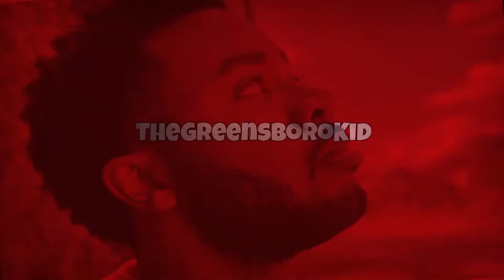IT’S LOOKING SCARY FR!!! Mac McClung Texas Tech Highlights Reaction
Verse of the day:
“Enter into his gates with thanksgiving, and into his courts with praise: be thankful unto him, and bless his name. For the Lord is good; his mercy is everlasting; and his truth endureth to all generations.”
‭‭Psalms‬ ‭100:4-5‬ ‭